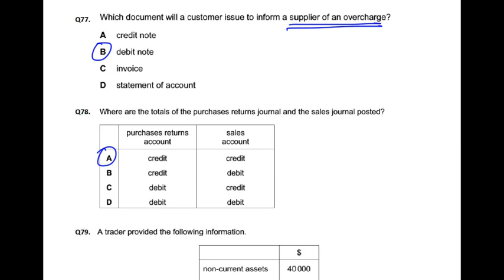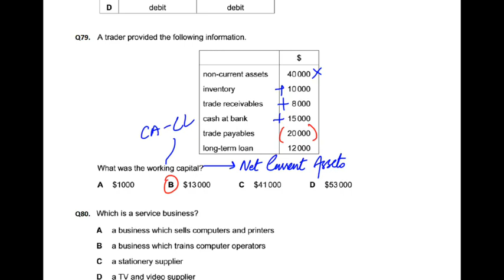Double Entry - MCQ - Q79